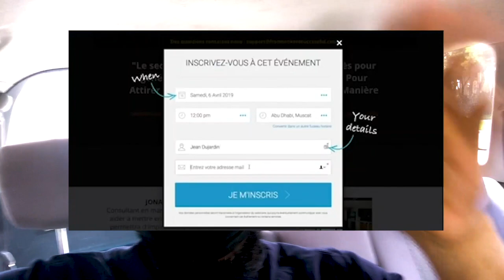Gagner De L'argent Facilement : L'Erreur Que Fait 97% De La Population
Dans cette vidéo, tu comprendras pourquoi la plupart des gens n'ont pas d'argent. Si beaucoup de personnes sont fauchés aujourd'hui, c'est parce qu'elles n'aident pas les autres. En effet, la plupart des gens sont en mode "grattage", ils cherchent constamment comment les autres peuvent les aider. Tu ne peux pas gagner de l'argent si tu es toujours en train d'attendre l'aide des autres.

▬▬▬▬▬▬▬▬▬FORMATION OFFERTE▬▬▬▬▬▬▬▬▬▬▬

▬▬▬▬▬▬▬▬▬ MES COACHING ▬▬▬▬▬▬▬▬▬▬▬▬

▬▬▬▬▬▬▬▬ MES OUTILS ▬▬▬▬▬▬▬▬▬▬▬▬▬▬▬▬

▬▬▬▬▬▬▬▬▬▬▬▬ Témoignage client ▬▬▬▬▬▬

▬▬▬▬▬▬▬▬▬▬▬▬ LIENS ▬▬▬▬▬▬▬▬▬▬▬▬